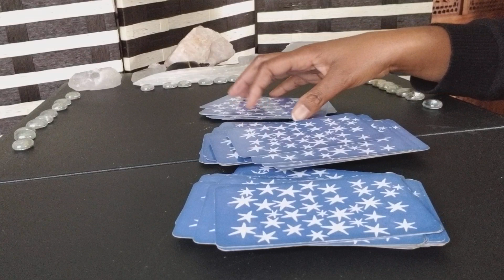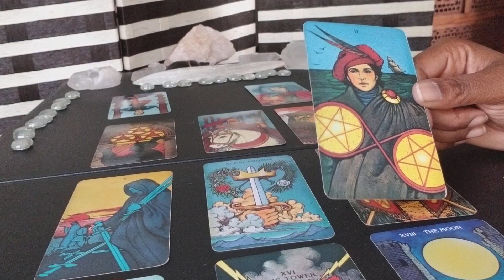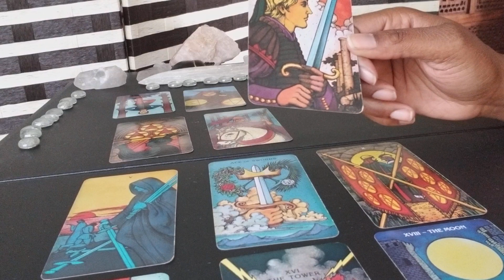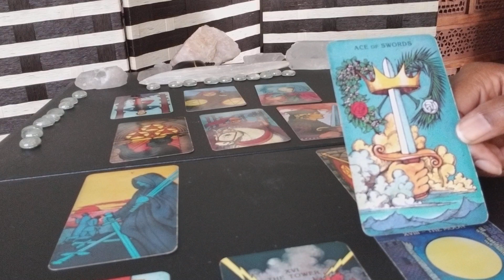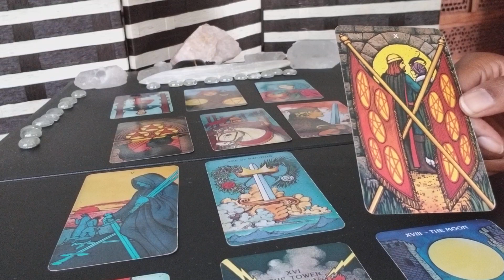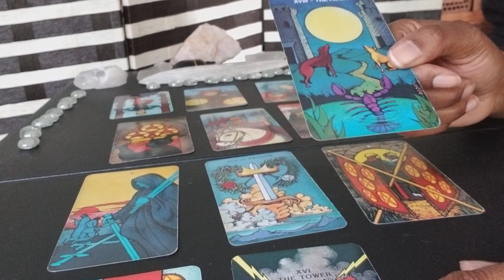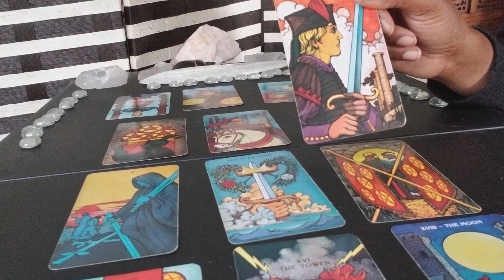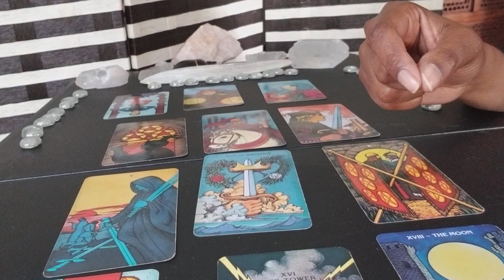ARIES 2018 Full Year Tarot and Astrology Reading Value Communication and Friendship